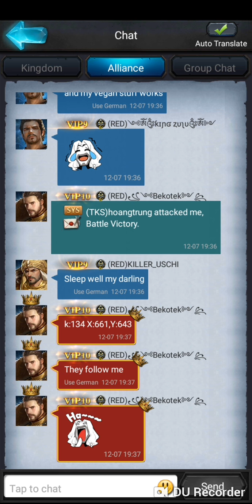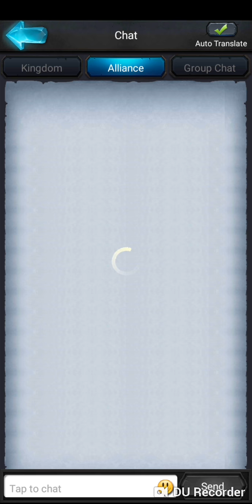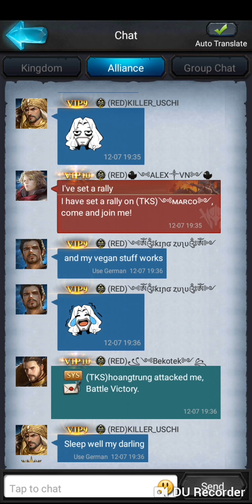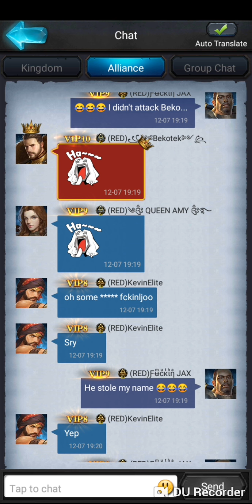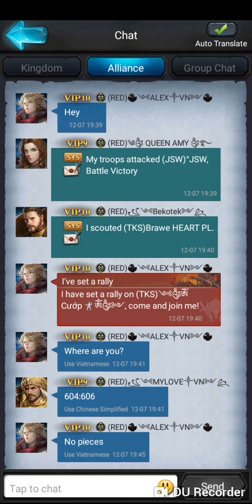Rise of the Kings: ANSWER THIS QUESTION ABOUT THESE ATTACKS?